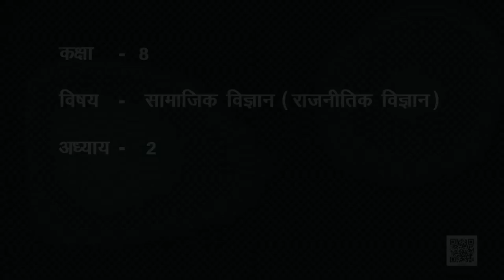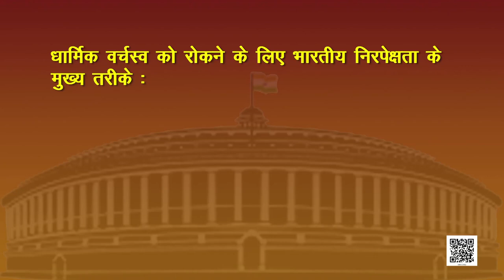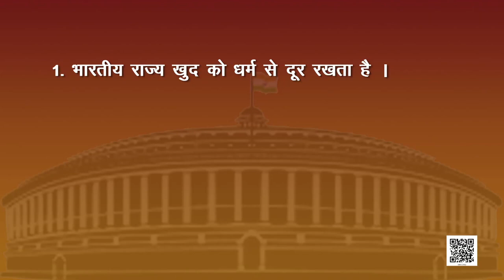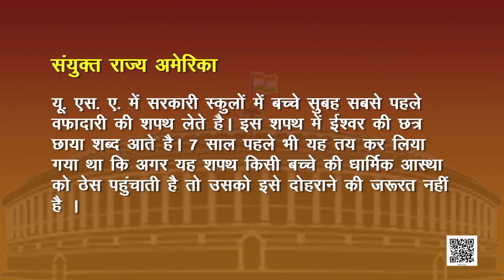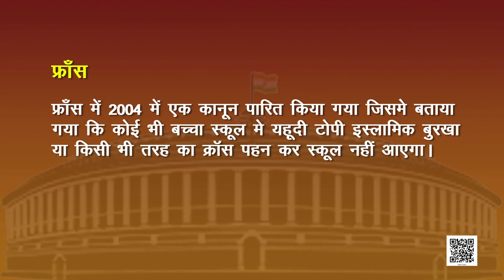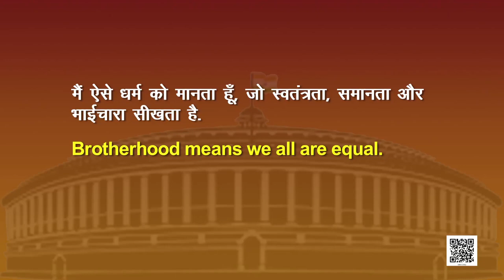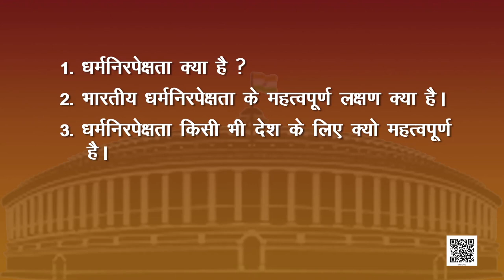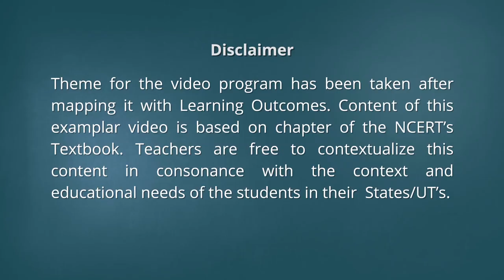कक्षा-8 सामाजिक एवं राजनीतिक जीवन अध्याय-2 धर्मनिरपेक्षता की समझ samajik vigyan ncert hindi medium